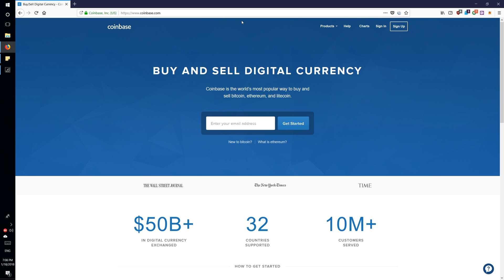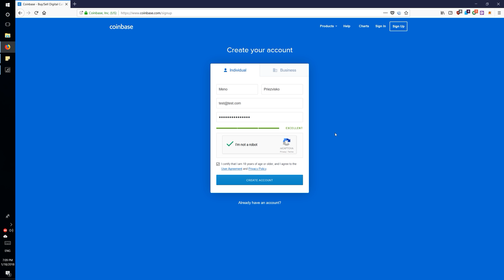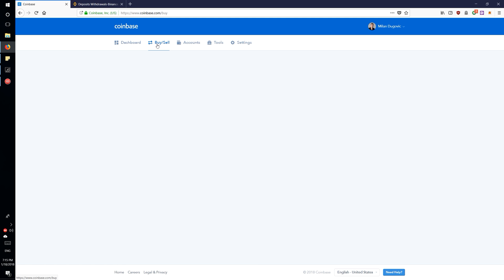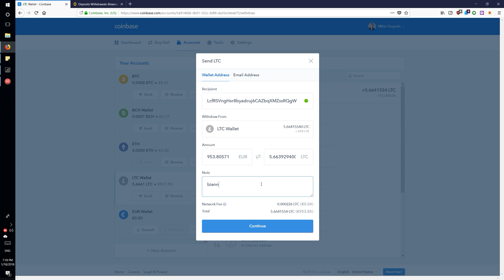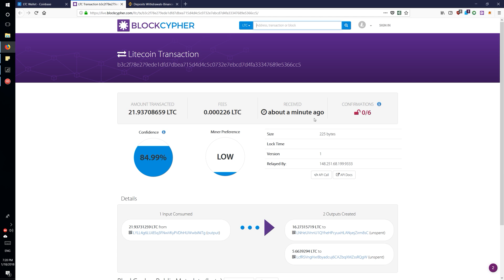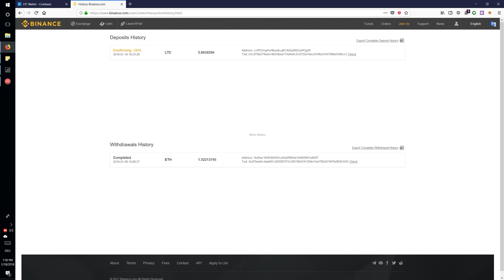#22 Ako si kúpiť prvé Kryptomeny? Coinbase a Binance!